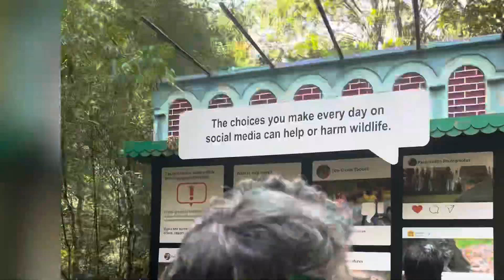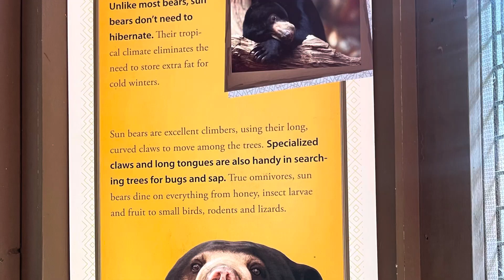Un poco de los animales k miramos en el xoologico🐵🐭🐼🐒🦆🐘🦒